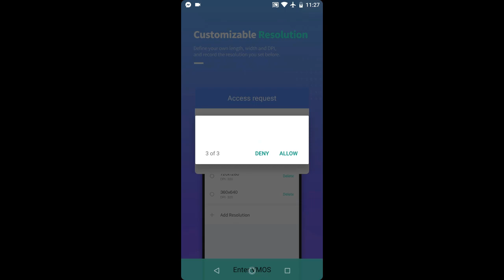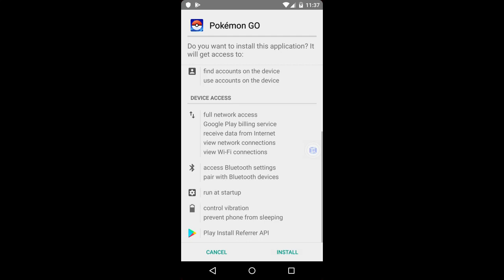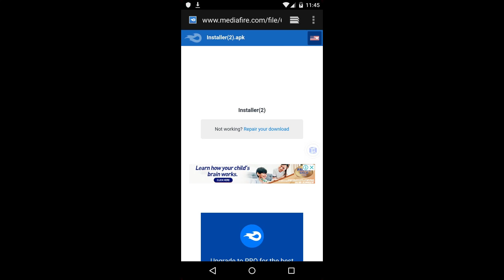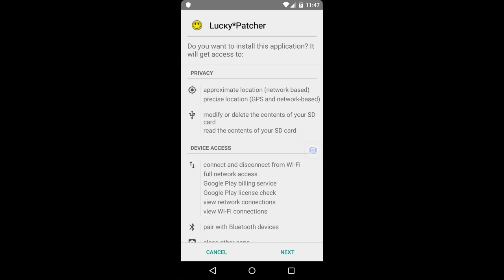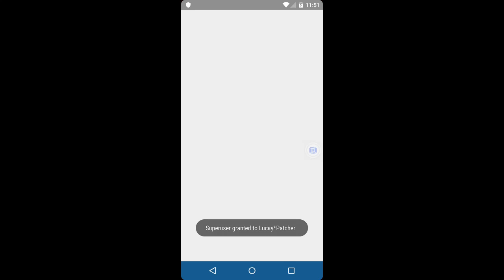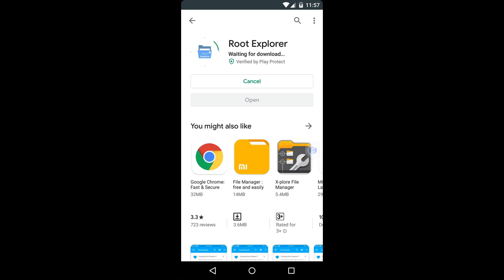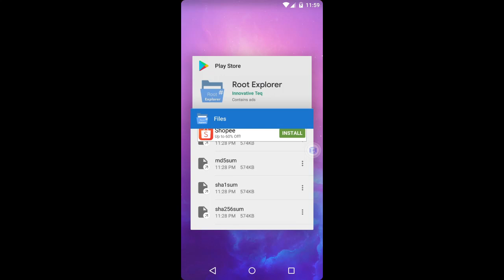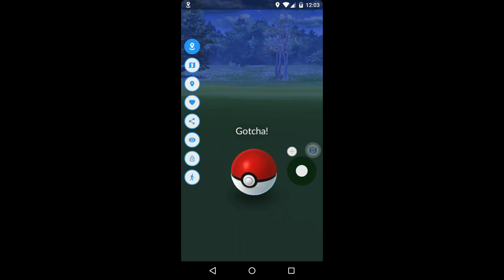Pokemon Go Hack: VMOS + JOYSTICK Pokemon GO spoofing EASY Tutorial for Android Only 2019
Pokemon Go Hack: VMOS + JOYSTICK Pokemon GO spoofing EASY Tutorial for Android Only

Today I will show you a working Pokemon Go Hack & Cheat! This will allow you to spoof your location on Pokemon go and allow you to teleport ANYWHERE in the world with no ban on Android.

STEP #1: Download “VMOS APP” on your cellphone open Vmos and allow the requirement.

STEP #2: Go to your Vmos browser download “POKEMON GO APKMIRROR V7A” install the pogo do not open yet.

STEP #3: Go to your play store in Vmos download “FAKE GPS LOCATION – FAKE JOYSTICK” open the joystick and click the “GPSJOSYSTICK.THEAPPNINJA.COM” tap the “UNLOCK FEATURES” then download “GPSJOYSTICK-UNLOCKED-ARMEABI-V7A.APK” Its gonna re install the app. open the fakegps and tap the “PRIVACY MODE” name it “SUBSCRIBE NOW”.

STEP #4: Download the lucky patcher and install in your vmos browser, open lucky patcher then it well show new version for lucky patcher tap “YES” just install new lucky patcher don’t open yet. there was 2 lucky patcher in your vmos app don’t use it yet.

STEP #5: Go to your setting in vmos app and open your “DEVELOPER OPTIONS” turn on the “ROOT”. Then restart your vmos app or off your vmos. (CLOSE YOUR ALL WINDOWS FIRST BEFORE YOU CLOSE THE VMOS APP)

STEP #6: Open vmos app and open the Lucky Patcher app search the “SUBSCRIBE NOW” tap “TOOLS” tap “MOVE TO /SYSTEM/APP” click yes and reboot/off vmos app. (CLOSE ALL WINDOWS BEFORE YOU OFF THE VMOS APP)

STEP #7: Open vmos app and open the“SUBSCRIBE APP” select the “SET LOCATION” then locate your location anywhere you go. click the fix option and enable the “FIX 1 AND FIX 4” after that open pogo and log in your account then just wait in 30/60sec it well be loading only. After you wait in 30sec close all your windows in vmos app, open playstore download “ROOT EXPLORER” open the root and tap “ROOT” in your left tab and tap “SYSTEM” and find the “SU” delete the “SUPERUSER FOLDER, SU FILE, DAEMON SU FILE, SU FILE”. after that go to setting “OPEN DEVELOPER OPTIONS” turn off the “ROOT” then off the vmos (CLOSE ALL YOUR WINDOWS FIRST).

STEP #8:Open vmos apps and open the fakegps and locate where you want then open the pogo and start. you can access to play pogo cheat. have fun ^_^ (you can follow the video if you need to know)

Simply follow the instructions and start catching as many pokemon as you would like!